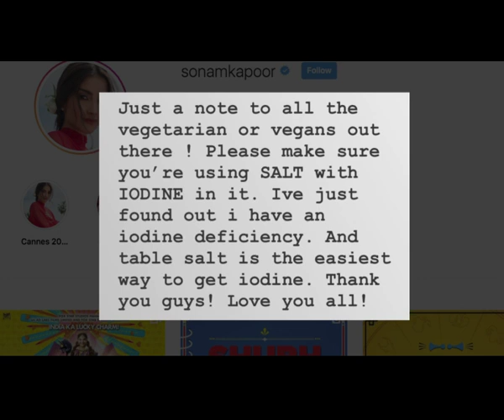सोनम कपूर को हुई आयोडीन की कमी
अभिनेत्री सोनम कपूर ने बताया कि उनके शरीर में आयोडीन की कमी है। शाकाहार पसंद करने वाली अभिनेत्री ने इंस्टाग्राम पर यह घोषणा की। अपने इंस्टाग्राम पोस्ट में अभिनेत्री ने अपने सभी शाकाहारी प्रशंसकों से भोजन में आयोडीन युक्त नमक लेने की अपील की।